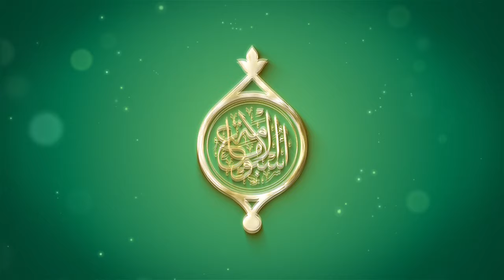بحث نقد القواعد الفقهية عند الإمام الصادق -عليه السلام- القياس انموذجا | السيد عبد الستار الجابري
1- فيسبوك..
2-  الانستكرام..
3- التليجرام..
4- تويتر..
5- التيك توك..
6- الواتساب..
7- موقع الويب..